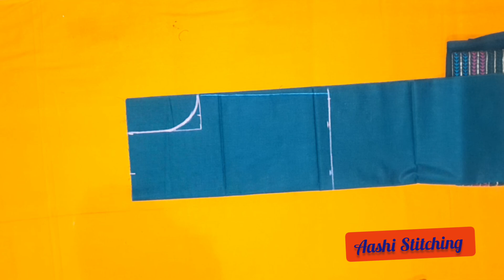How To Make Baby Top || 7 - 8 Years Baby Ke Liye Top Kaise Banaye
Hello friends,
Welome to Aashi Stitching
 इस video में , मैं 7 - 8  साल  की लड़की के लिए  टाॅप  बनाना बता रही हूँ  ||

Blouse Ki Cutting And Stitching

Petticoat Ki Cutting And Stitching

Kurti Ki Cutting And